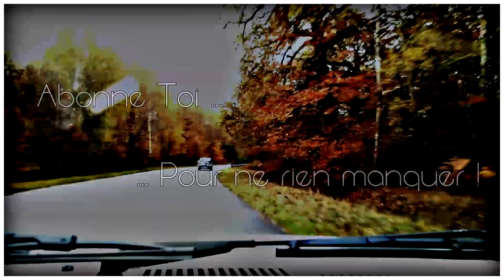•Le retour du Little Wonder de 58' !!!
Redémarrage, réglage et taille avec ce vieux coucou de la motoculture